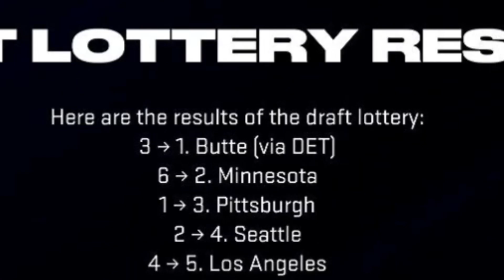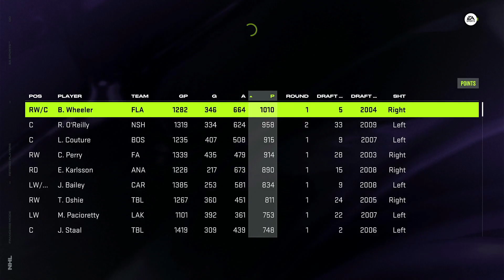MAJOR GOODBYES - NHL 24 Butte Bandits Franchise Mode (Part 20)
I have been dreaming about doing games that I resonate more with and EA Sports NHL is definitely one of those games as I've played them year after year for nearly 20 years now and the last 15 for Franchise Mode alone